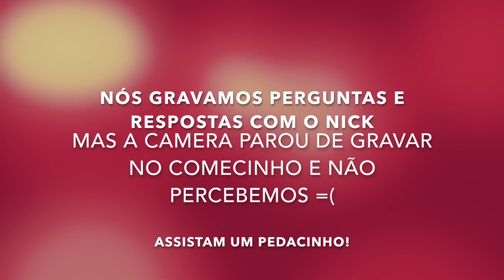Natal de Australiano, "Mini" Nick Responde, casa dos avós, Presentes...